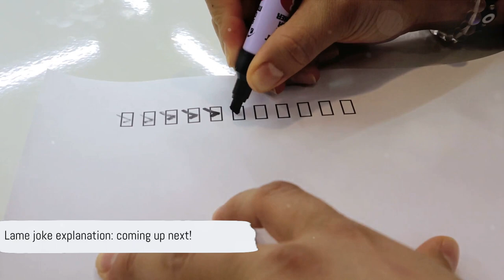The Hilarious World of Wee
In this hilarious video, we delve into the quirky and comedic aspects of urine, exploring the science behind it with a fun twist! Join us as we uncover fascinating facts about wee in a light-hearted and entertaining manner. Laughter guaranteed!

OUTLINE:

00:00:00 Another Day on Planet Earth
00:00:24 The Mysteries of Urine
00:00:52 Wee in the Animal Kingdom
00:01:10 Wee in Space
00:01:29 Conclusion and Call to Action